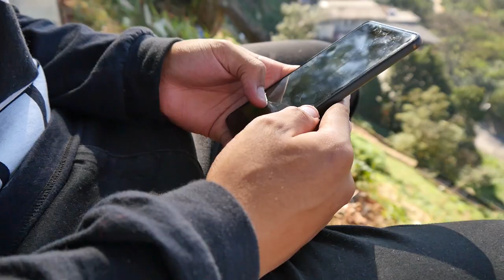MAZOLA - SÍNDROME DE TALBOT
Esse clipe tem a produção do studiomateussilva

Síndrome de talbot é o começo de uma nova ideia, onde queremos criar uma nova forma de ver o graffiti. criamos uma interação das pessoas com as obras, pelas ruas de sp.
Invertendo a câmera do seu smartphone com o efeito negativo, assim podemos revelar a obra, senhoras e senhores, esse é o primeiro quilate de um diamante imenso que está por vir. NOVUMCRISTAL